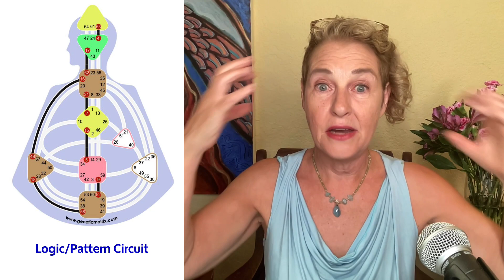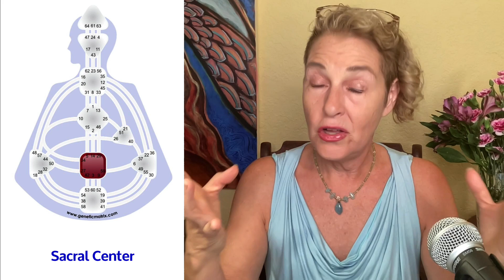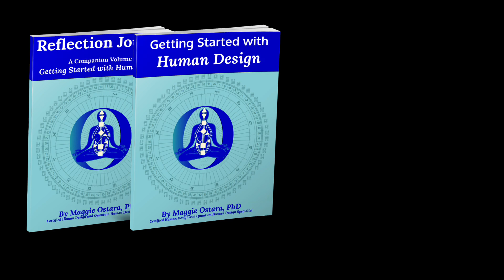Intuition is Your Birthright Video 1 | Human Design Video Essay | Maggie Ostara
Each and everyone of us is born intuitive. Yet we get disconnected from or become distrusting of this primary intelligence due to cultural conditioning. Liberate your intuition and embrace all that you are!

Today's Video: Intuition is Your Birthright Video 1 | Human Design Video Essay | with Maggie Ostara, PhD, Certified Human Design and Quantum Human Design Specialist Level 4

0:00 Welcome to the Intuition by Design Series
1:14 What is Intuition?
1:58 Intuition is our interface with the Divine
4:23 Why is Intuition so important?
8:14 Why don't we trust our intuition?
13:15 Where is Intuition in your Human Design?
15:27 Whole Brain Living by Jill Bolte Tayloer
23:46 How to open your Intuition

Featuring Maggie's interpretations based in Traditional Human Design by Ra Uru Hu and Quantum Human Design by Karen Curry Parker

Getting Started with Human Design by Maggie Ostara, PhD, Certified Human Design and Quantum Human Design Specialist, Level 4

Discover how to understand your Human Design chart by first learning what you're looking at and the parts of the chart. Decode the parts of the Human Design chart and apply them to your own chart. Begin your transformational journey with Human Design!